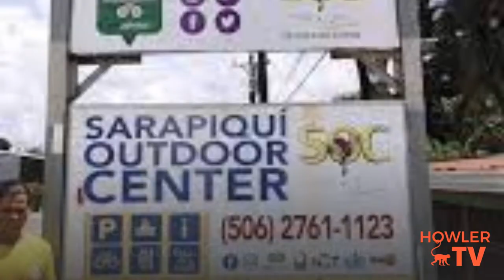🆕birding Tours Costa Rica Costa Rica Birdwatching Tour A Road Trip to Sarapiqui (Part two)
Open the link to learn more about birding tours costa rica,

This video is presenting birding tours costa rica   but also try to cover the following subject:
-costa rica birdwatching tour
-birdwatching costa rica
-costa rica birdwatching

So you want to know more about birding tours costa rica, I did too and here's the result.
Birding tours costa rica interested me so I did some research study and uploaded this to YT .
Follow our video clips regarding birding tours costa rica and also various other comparable topics on

Now that you have actually watched our YT video regarding birding tours costa rica did it assisted?
Please 'like' the YouTube video to help other people looking for costa rica birdwatching tour or birdwatching costa rica :)

Translated titles:
?birding Tours Costa Rica Tour de observación de aves en Costa Rica Un viaje por carretera a Sar

?birding Tours Costa Rica Costa Rica Birdwatching Tour Ein Roadtrip nach Sarapiqui (Teil 2)

Visites ornithologiques Costa Rica Visite ornithologique du Costa Rica Un road trip à Sarapiqui (de

סיורי צפרות קוסטה ריקה קוסטה ריקה סיור בצפרות טיול בדר

?Birding Tours Costa Rica Costa Rica Birdwatching Tour Un viaggio su strada a Sarapiqui (seconda